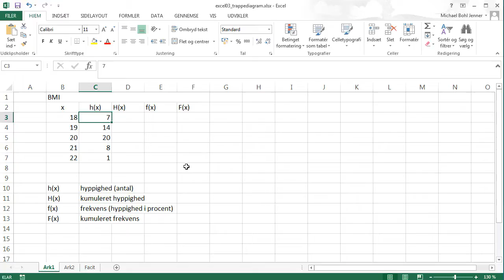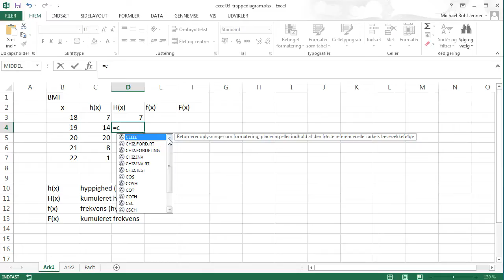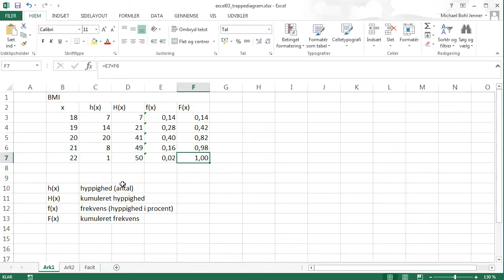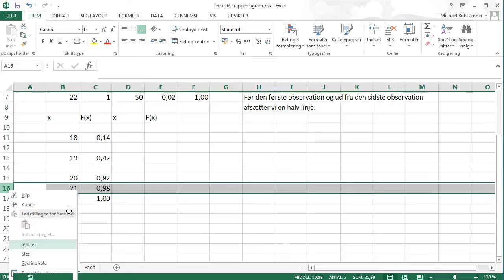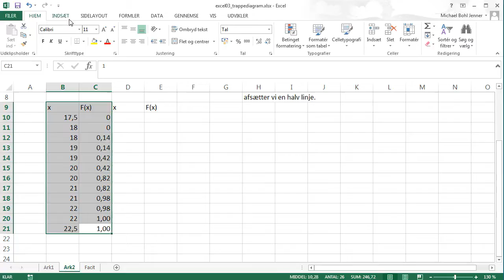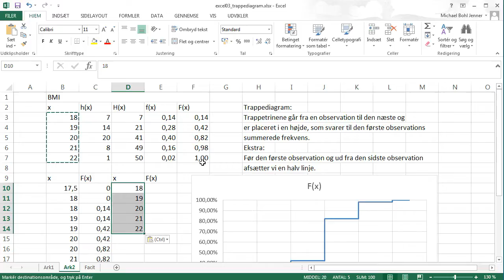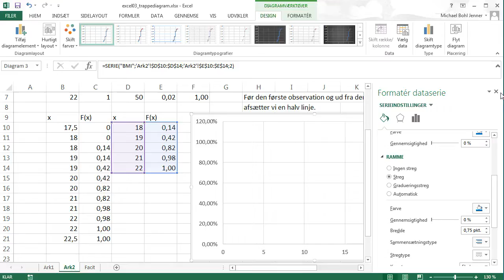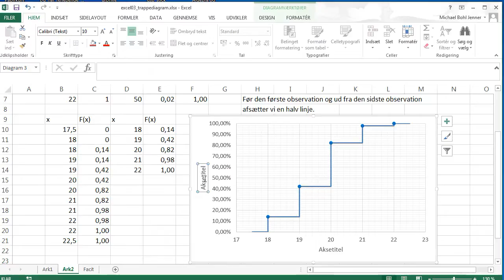Excel og Statistik - 03 - Trappediagram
Hyppighed, frekvens (inkl kumuleret) og Trappediagram.